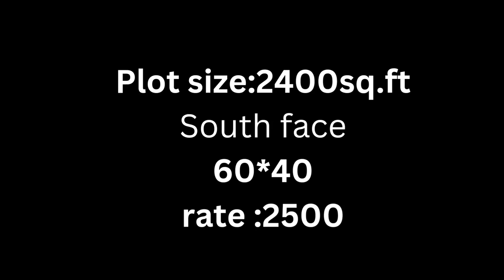sale in nanjikottai road pallpannai opp sirajpur thanjavur #9345479923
plot size-2400 south face 60*40 rate 2500/- sirajpur palpannai opp near eb colony, nanjikottai road, thanjavur

*THIVAAN BUILDERS*
(A real estate company)
"We can help you get where you want to be"
-Mr.Thivagar(ceo)
*Job Vacancy*
For Freshers And Experience Candidate Male And Female Candidates Can Apply Age Limit:18-30 Qualification:10th to Any Degree Limited Vacancy Only Hurry up!

*Face book*